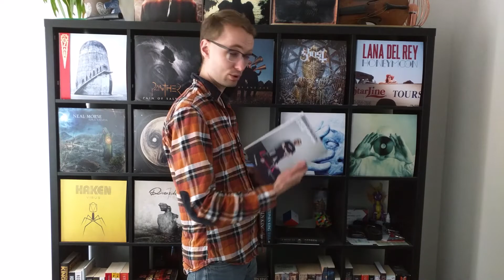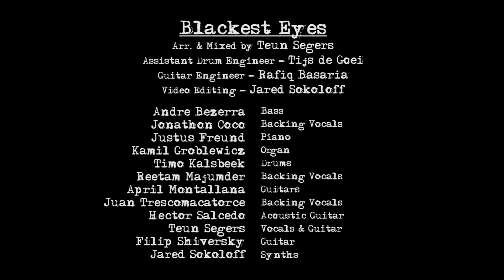Blackest Eyes - Porcupine Tree Collab Cover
For further information about our fabulous contributors, as well as audio-only versions of our cover projects,